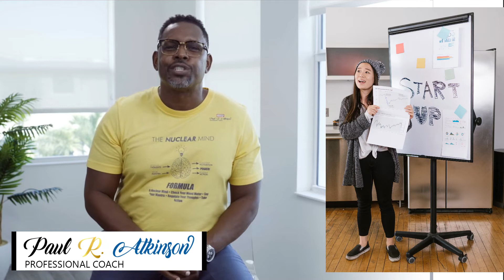PART 1 OF 4: The Nuclear Mind a Mindset Technique to Create and STAY Motivated INSTANTLY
In this video, we are going to discuss having a POWERFUL Mindset to succeed in your business, why this is important for you, and how to get a clear understanding of the Right Mindset for business owners and entrepreneurs.

The Five Steps of The Sale book is now released by our publisher Archway. Yipee, now we give away all the Secrets! lol :-) with a blessed heart!

See the link here to view my new book in the book store today.

By Completing this Course:

You will walk away knowing that making the transformation might not be easy because we’ve usually been stuck with our habits for several years. However, change will occur only when you truly desire it deep down inside of you.

Are you READY to begin seeing the following changes and get what you truly want?

*Sell anything with ease
*Bolter negotiation skills;
*Closing more sales immediately;
*Getting clients to say yes and keep coming back to you;
*Increasing your income
*Exercise and feel amazing and look amazing
*Build a strong mindset that attracts business to you every day
*Gain lifetime access to The Five Steps of the Sales members ONLY community
*Receive your copy of The Five Steps of the Sale book, personally autographed by Paul.

𝐓𝐡𝐞 𝐅𝐈𝐑𝐒𝐓 𝐑𝐞𝐚𝐥 𝐄𝐬𝐭𝐚𝐭𝐞 𝐀𝐠𝐞𝐧𝐭 𝐏𝐨𝐜𝐤𝐞𝐭 𝐆𝐮𝐢𝐝𝐞 will provide you with valuable tools, ideas, techniques, sales training, business strategies, and resources to be the best and keep a pipeline of business at your doorsteps. Whether you are a new real estate agent or you wish to take your existing practice to the next level? This pocket guidebook is meant just for you.